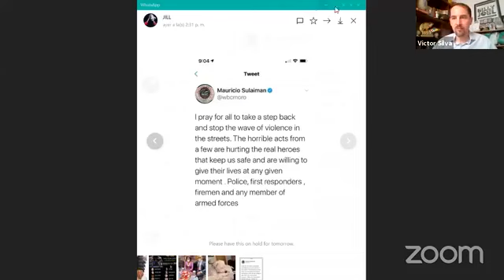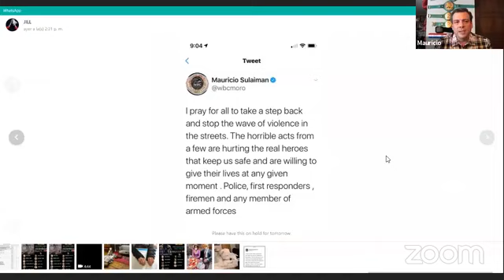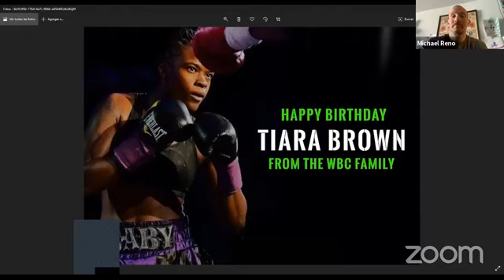𝗪𝗕𝗖 𝗧𝗔𝗟𝗞𝗦 𝗥𝗢𝗨𝗡𝗗 49 “ESSENTIAL BOXER”